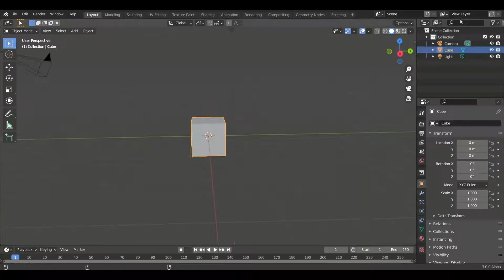Katana - Blender 3.0 - Cycles X vs Eevee